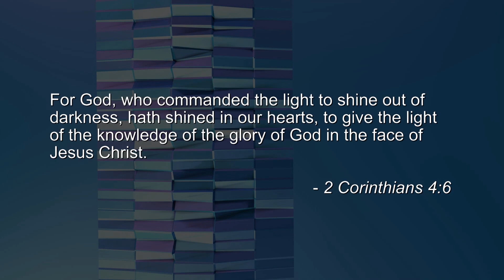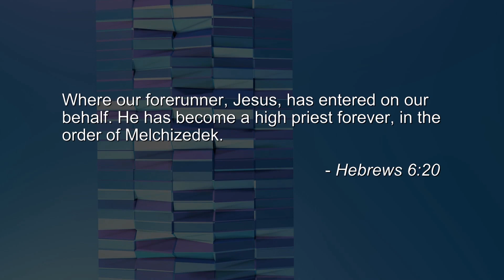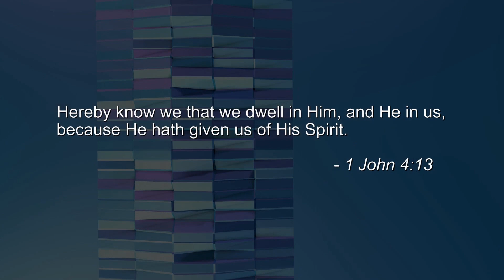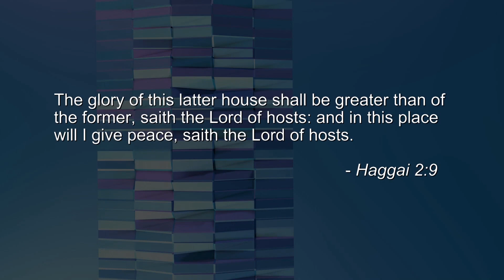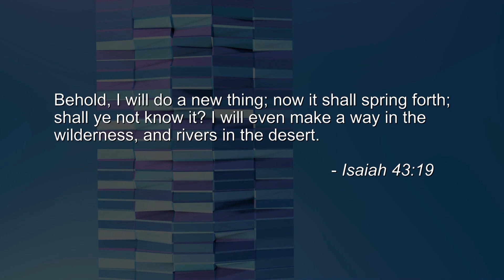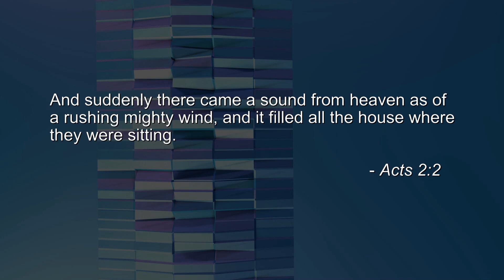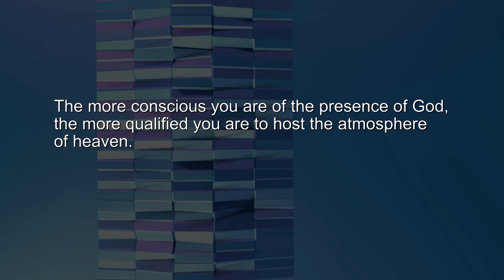Why YOU Should Be Operating from the Glory Realm | Kynan Bridges | Life More Abundantly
Kynan Bridges shares how to operate from the glory realm to experience the supernatural!

Pastor Kynan T. Bridges through his profound revelation of the Word of God and dynamic teaching ministry has revolutionized the lives of many in the body of Christ.  Through his practical approach to applying the deep biblical truths of the Word of God, Pastor Kynan reveals the authority and identity of the New Covenant believer.  He is the Senior Pastor of Grace & Peace Global Fellowship in Tampa, Florida where he lives with his wife Gloria, and their three children.  God has placed on Pastor Kynan a peculiar anointing for understanding and teaching the Scriptures along with the gift of prophecy and healing.  Pastor Kynan and his wife Gloria, through an Apostolic Anointing, are committed to equipping the body of Christ to live in the supernatural everyday and fulfill the Great Commission.  His desire is to see the nations transformed by the unconditional love of God.  He is a committed husband, mentor, and father of three beautiful children: Ella, Naomi, and Isaac.  He is a published author and speaker.